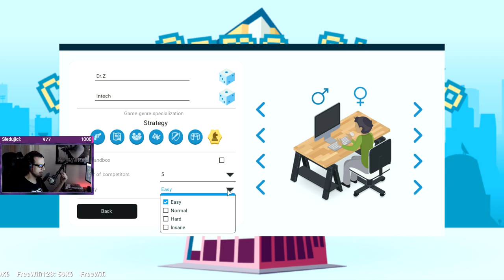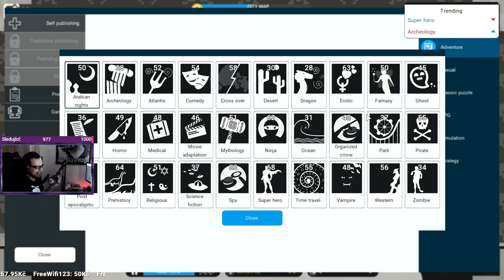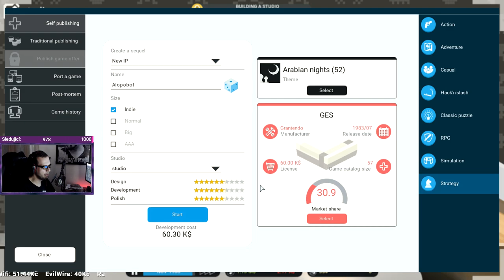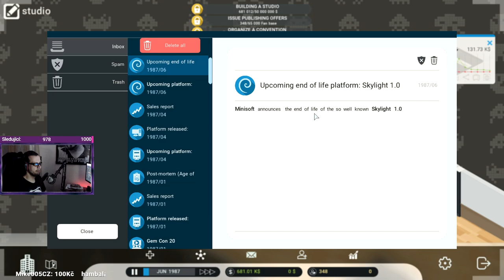Dr.Z hraje... City Game Studio CZ - 01 - Vyvíjíme hry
═╣ STREAMY ╠═

═╣ PODPORA KANÁLU ╠═

═╣ POPIS ╠═

Záplava tycoonů nekončí a máme tu další hru, ve které vyvíjíte hry a spravujete vlastní vývojářské studio. Liší se City Game Studio nějak od podobných her jako Game Dev Tycoon nebo Software Inc.?

═╣ STEAM SKUPINA ╠═

═╣ MOJE SESTAVA ╠═

Paměť ► 16GB
Graf. karta ► GTX 1060 6GB
SSD ► 120GB

═╣ SOCIÁLNÍ MÉDIA ╠═

═╣ SPŘÍZNĚNÉ KANÁLY ╠═

═╣ PRAVIDLA KOMENTÁŘŮ ╠═

1) Žádné vulgarismy a urážky.
2) Žádné trollování a flame.
3) Žádné spoilery.
4) Žádná politika.
5) Žádný backseat gaming